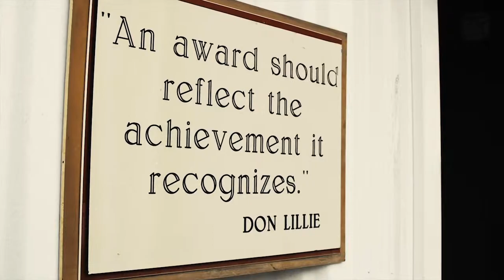Metro Atlanta Chamber of Commerce: Making of the Global Impact Award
Client: Metro Atlanta Chamber of Commerce
Director: James Boston
Producer: Elle Richardson
Cinematographer: Derek Arwood
Editor: James Boston